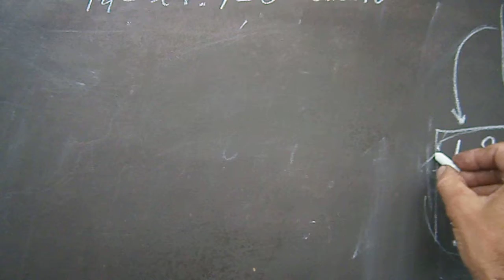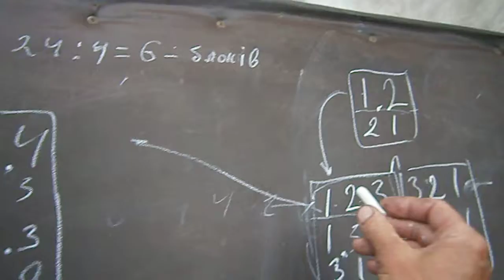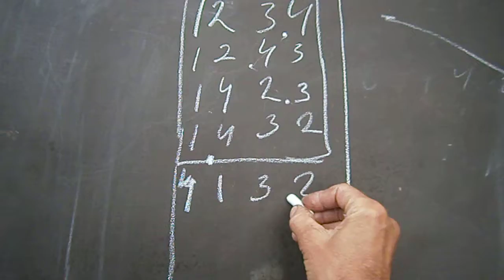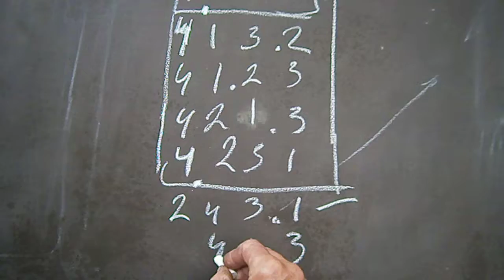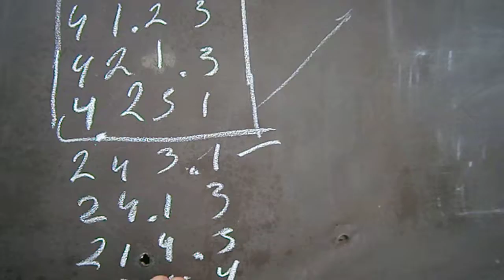Дзеркальне відображення комбінацій 2